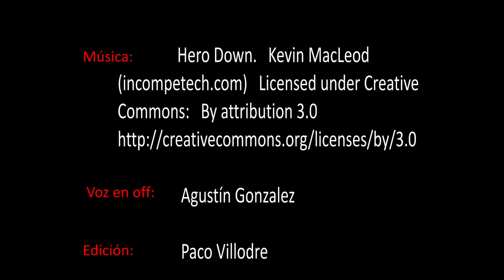GUERRILLEROS (La Mancha 1808-1823) - MARIANO VELASCO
Nuevo libro de Mariano Velasco, sobre los sucesos y personajes manchegos durante la Guerra de Independencia.